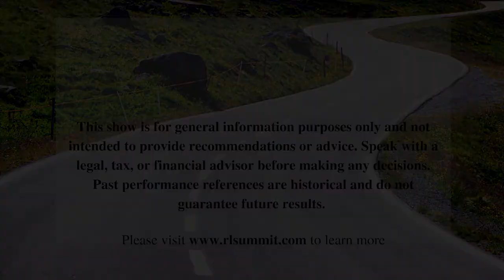The Benefits of Mindfulness with Dr. Roger Landry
On this episode of Shaping Change, Ross Marino talks with Dr. Roger Landry, President and Preventive Medicine Physician at Masterpiece LLC, about new trends in healthy aging, the importance of intergenerational connection, and the ways retirement communities can provide excitement and inspiration.